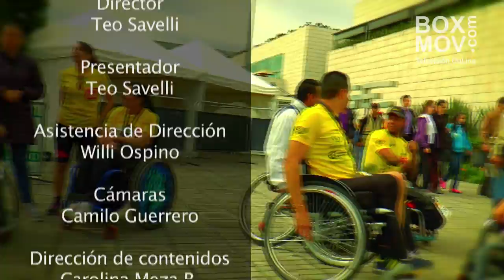DobleXtremo Presta tu Pierna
Una sociedad que apoya los grandes eventos deportivos y de sensibilización social contra el flagelo de las minas antipersona que ya han sido mas de 11 mil víctimas en Colombia.